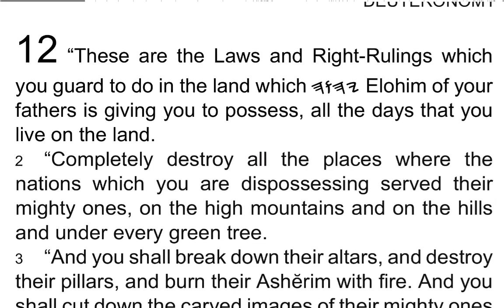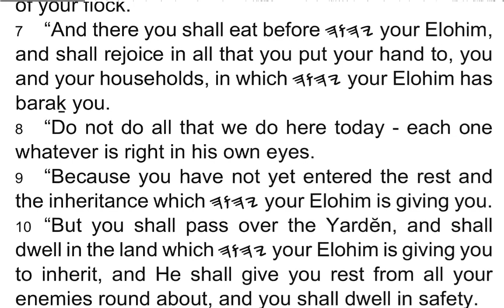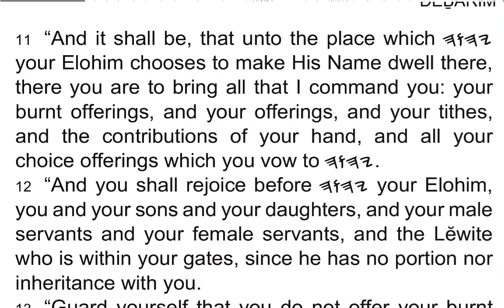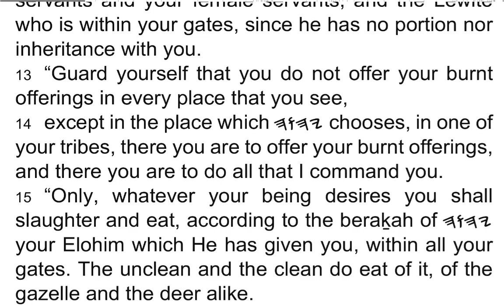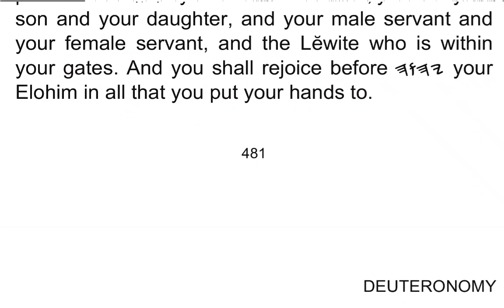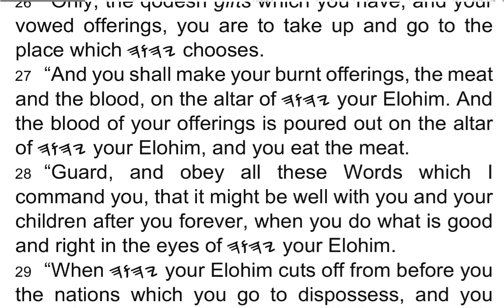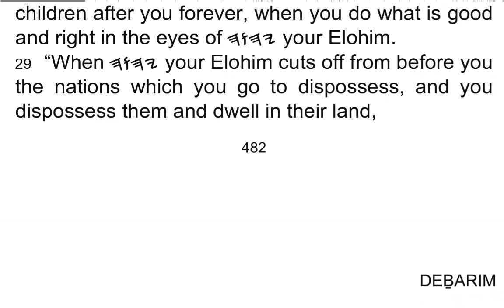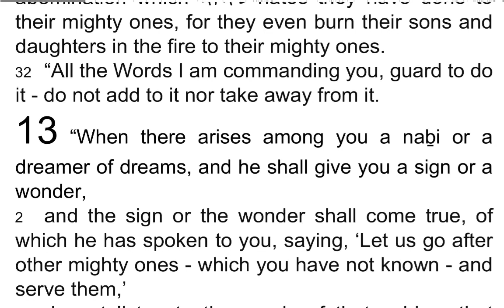DEḆARIM / Deuteronomy 12 - I Read My Scriptures! ❤️ 📖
1 “These are the Laws and Right-Rulings which you guard to do in the land which 𐤉𐤄𐤅𐤄 Elohim of your fathers is giving you to possess, all the days that you live on the land.

2 “Completely destroy all the places where the nations which you are dispossessing served their mighty ones, on the high mountains and on the hills and under every green tree.

3 “And you shall break down their altars, and destroy their pillars, and burn their Ashĕrim with fire. And you shall cut down the carved images of their mighty ones and shall destroy their name out of that place.

4 “Do not do so to 𐤉𐤄𐤅𐤄 your Elohim,

5 but seek the place which 𐤉𐤄𐤅𐤄 your Elohim chooses, out of all your tribes, to put His Name there, for His Dwelling Place, and there you shall enter.

6 “And there you shall take your burnt offerings, and your offerings, and your tithes, and the contributions of your hand, and your vowed offerings, and your voluntary offerings, and the firstlings of your herd and of your flock.

7 “And there you shall eat before 𐤉𐤄𐤅𐤄 your Elohim, and shall rejoice in all that you put your hand to, you and your households, in which 𐤉𐤄𐤅𐤄 your Elohim has baraḵ you.

8 “Do not do all that we do here today – each one whatever is right in his own eyes.

9 “Because you have not yet entered the rest and the inheritance which 𐤉𐤄𐤅𐤄 your Elohim is giving you.

10 “But you shall pass over the Yardĕn, and shall dwell in the land which 𐤉𐤄𐤅𐤄 your Elohim is giving you to inherit, and He shall give you rest from all your enemies round about, and you shall dwell in safety.

11 “And it shall be, that unto the place which 𐤉𐤄𐤅𐤄 your Elohim chooses to make His Name dwell there, there you are to bring all that I command you: your burnt offerings, and your offerings, and your tithes, and the contributions of your hand, and all your choice offerings which you vow to 𐤉𐤄𐤅𐤄.

12 “And you shall rejoice before 𐤉𐤄𐤅𐤄 your Elohim, you and your sons and your daughters, and your male servants and your female servants, and the Lĕwite who is within your gates, since he has no portion nor inheritance with you.

13 “Guard yourself that you do not offer your burnt offerings in every place that you see,

14 except in the place which 𐤉𐤄𐤅𐤄 chooses, in one of your tribes, there you are to offer your burnt offerings, and there you are to do all that I command you.

15 “Only, whatever your being desires you shall slaughter and eat, according to the beraḵah of 𐤉𐤄𐤅𐤄 your Elohim which He has given you, within all your gates. The unclean and the clean do eat of it, of the gazelle and the deer alike.

16 “Only, the blood you do not eat, pour it on the earth like water.

17 “You are not allowed to eat within your gates the tithe of your grain, or of your new wine, or of your oil, or of the firstlings of your herd or your flock, or of any of your offerings which you vow, or of your voluntary offerings, or of the contribution of your hand.

18 “But eat them before 𐤉𐤄𐤅𐤄 your Elohim, in the place which 𐤉𐤄𐤅𐤄 your Elohim chooses, you and your son and your daughter, and your male servant and your female servant, and the Lĕwite who is within your gates. And you shall rejoice before 𐤉𐤄𐤅𐤄 your Elohim in all that you put your hands to.

19 “Guard yourself that you do not forsake the Lĕwite as long as you live in your land.

20 “When 𐤉𐤄𐤅𐤄 your Elohim enlarges your border as He has promised you, and you say, ‘Let me eat meat,’ because you long to eat meat, you eat as much meat as your being desires.

21 “When the place where 𐤉𐤄𐤅𐤄 your Elohim chooses to put His Name is too far from you, then you shall slaughter from your herd and from your flock which 𐤉𐤄𐤅𐤄 has given you, as I have commanded you, and you shall eat within your gates as much as your being desires.

22 “Only, as the gazelle and the deer are eaten, so you are to eat of it. The unclean and the clean alike eat of it.

23 “Only, be firm not to eat the blood, for the blood is the life, do not eat the life with the meat.

24 “Do not eat it, you pour it on the earth like water.

25 “Do not eat it, that it might be well with you and your children after you, when you do what is right in the eyes of 𐤉𐤄𐤅𐤄.

26 “Only, the qodesh gifts which you have, and your vowed offerings, you are to take up and go to the place which 𐤉𐤄𐤅𐤄 chooses.

27 “And you shall make your burnt offerings, the meat and the blood, on the altar of 𐤉𐤄𐤅𐤄 your Elohim. And the blood of your offerings is poured out on the altar of 𐤉𐤄𐤅𐤄 your Elohim, and you eat the meat.

28 “Guard, and obey all these Words which I command you, that it might be well with you and your children after you forever, when you do what is good and right in the eyes of 𐤉𐤄𐤅𐤄 your Elohim.

29 “When 𐤉𐤄𐤅𐤄 your Elohim cuts off from before you the nations which you go to dispossess, and you dispossess them and dwell in their land,